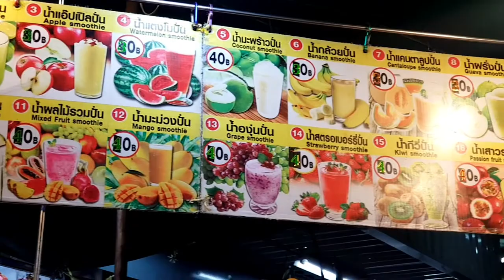Khao San Road | Fruit smoothie street food in Bangkok, Thailand - Hungry Bear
I love Fruit smoothie. :")
Fruit smoothie street food in Bangkok, Thailand - Hungry Bear